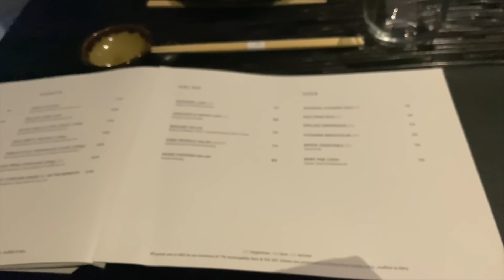VLOG I MY WEEK IN DUBAI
Hey!!! Back when we were allowed to leave the living room I went on a trip to Dubai & Oman. Here is the first vlog of my trip to Dubai, I will upload my time in Muscat next week!